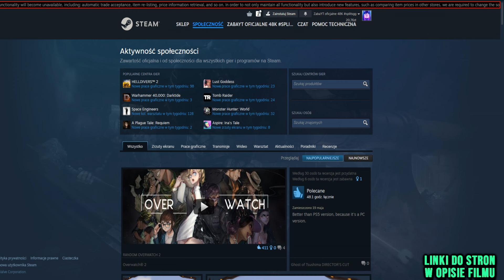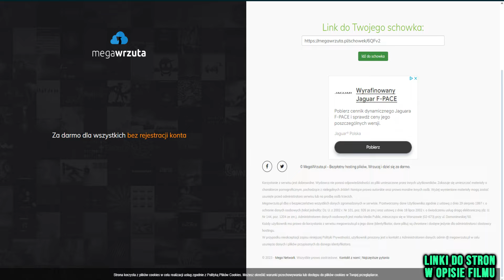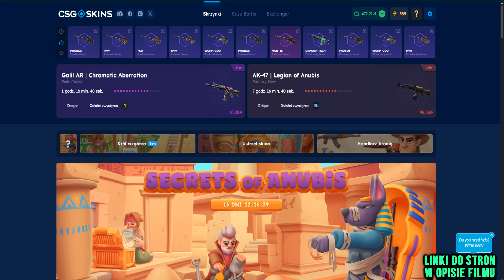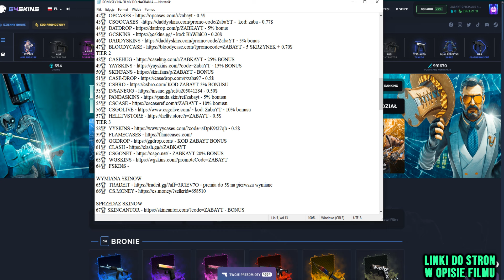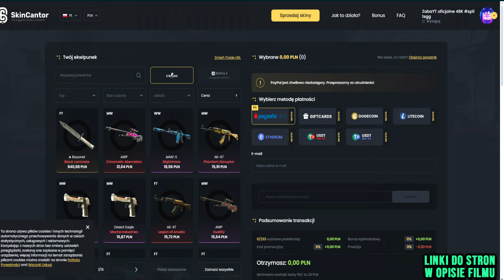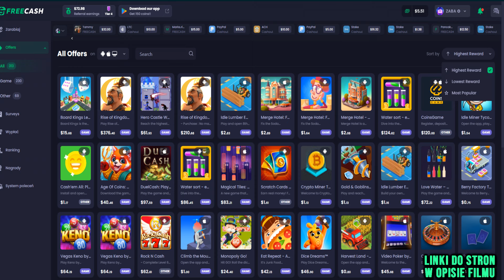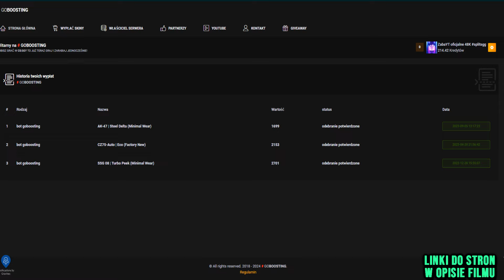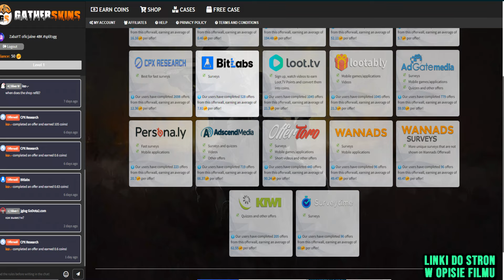100 NAJLEPSZYCH STRON Z DARMOWYM SKINEM DO CS2/RUST *2024*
Witam was na odcinku pt "100 NAJLEPSZYCH STRON Z DARMOWYM SKINEM DO CS2/RUST *2024*"

**NAJLEPSZE STRONY ZE SKRZYNKAMI(NA 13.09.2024 ROK)**
🏆 CSGO-SKINS - kod ZABAYT - 2.10ZŁ + 10 % BONUS
🏆 G4SKINS - 5% BONUSU + DARMOWA SKRZYNKA MILLSPEC
🏆 PIRATESWAP 30% BONUS DO WYMIANY!

*SKRZYNKI*
TIER 1
35🏆 CSGO-SKINS - kod ZABAYT - 2.10ZŁ + 10 % BONUS
36🏆 R1-SKINS - kod: zabayt - 1$
37🏆 G4SKINS - 5% BONUS + SKRZYNKA MILLSPEC
38🏆 CASEDROP - kod: zabayt - 1.65zł
47🏆 BLOODYCASE - 5 SKRZYNEK + 0.70$
TIER 2

*WYMIANA SKINOW*
65🏆 TRADEIT - premia do 5$ na pierwsza wymiane

*KUPNO COINSOW*
75🏆 TANIECOINSY - 0.25zł - kod: ZabaYT
76🏆 COINSELL - 0.50zł - kod: ZabkaYT
77🏆 SZYBKIECOINSY - 0.40zł - kod: ZabaYT
78🏆 CSGOCOINS - KOD zabayt - 0.40zł
79🏆 CSGOLOMBARD - kod zabayt - 0.40zł

*POZOSTAŁE*
80🏆 FREESKINS - kod: ZabaYT - 0.1$